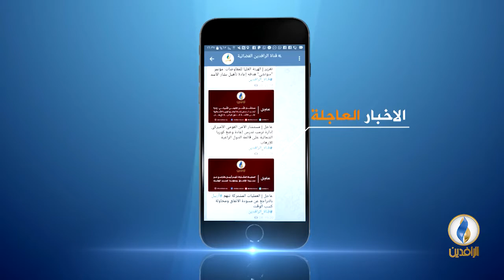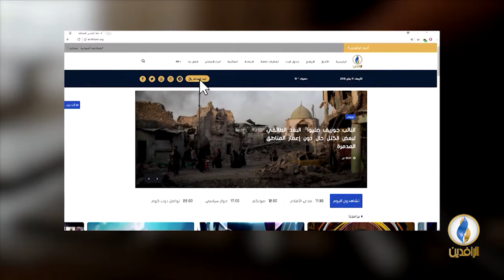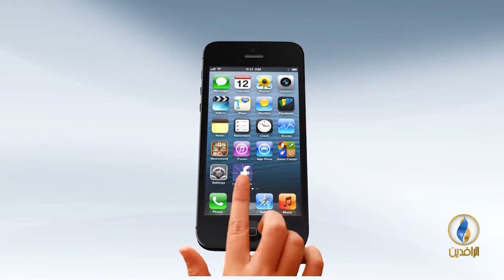صوتكم | الكتل والأحزاب تتمسك بالمحاصصة في توزيع الوزارات.